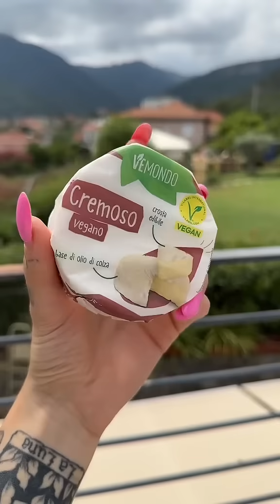Solo a me non sembra cosí male questo cremoso vegano del Lidl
attrezzatura utilizzata per il video:
- SONY A6300
- RØDE VideoMicro